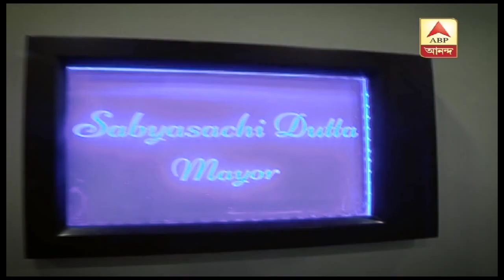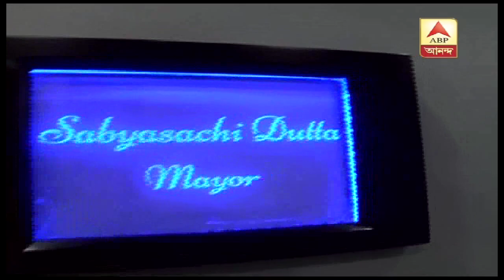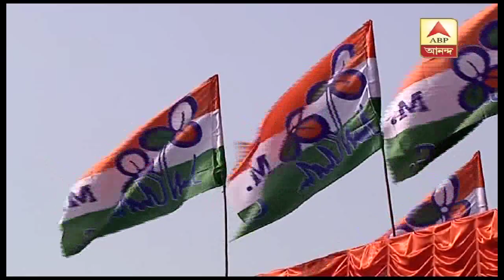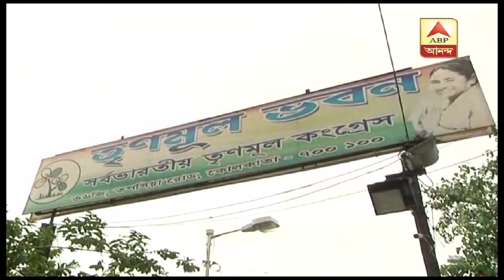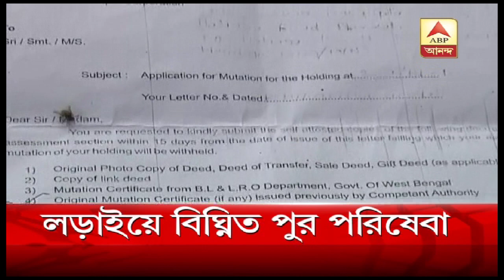ঘণ্টাখানেক সঙ্গে সুমন (০৮.০৭.১৯): ফের মুকুল-সব্যসাচী বৈঠক, ডানা ছাঁটল দল| ABP Ananda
Ghanta Khanek Sange Suman (08.07.19): ফের মুকুল-সব্যসাচী বৈঠক, ডানা ছাঁটল দল, ‘সব্যসাচীর জন্যে সুবিধা বিজেপির’, বলছেন মুকুল, ‘সব্যসাচী বেইমান’, আক্রমণ ফিরহাদের, কথা বললেই বেইমান? কটাক্ষ সব্যসাচীর|